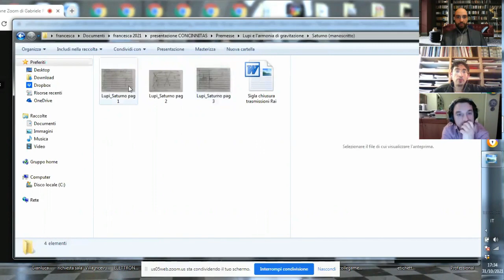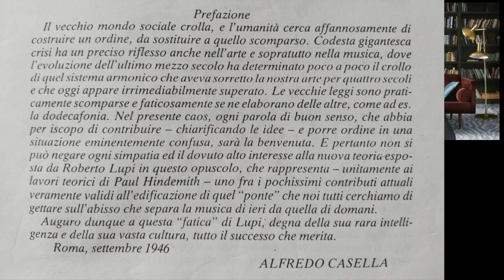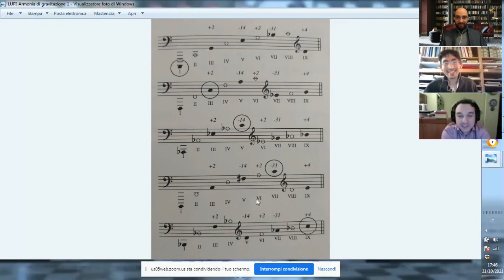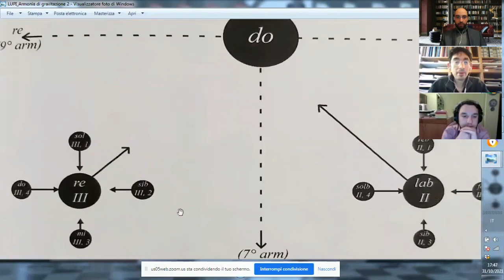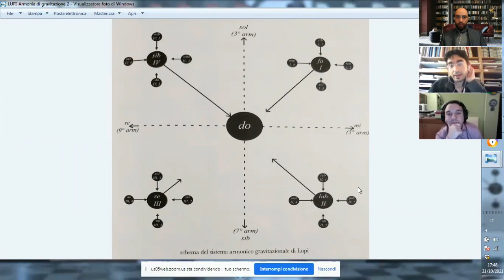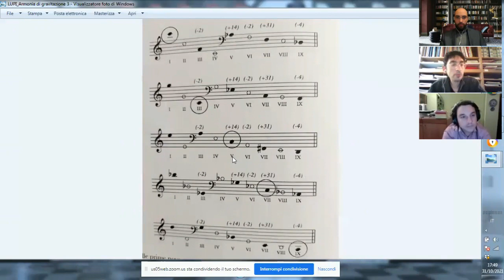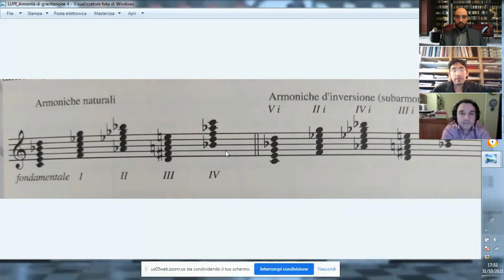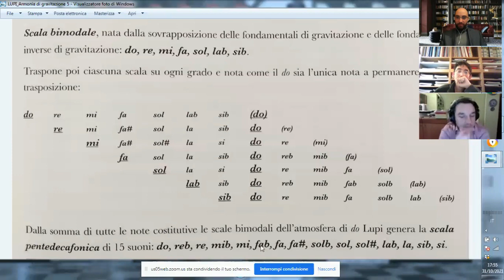La Concinnitas di A. Colla_PARTE 5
La Concinnitas:
il sistema armonico ideato dal compositore Alberto Colla (1968) spiegata dai suoi allievi. Gianluca Cascioli, affiancato da Gabriele Riccobono e Lorenzo Fronti, spiega l'Armonia di Gravitazione (1946) di Roberto Lupi (Milano, 28 novembre 1908 – Dornach, 17 aprile 1971): tale teoria è la base fondante su cui si basa la Concinnitas, il sistema ideato dal compositore Alberto Colla

In questo episodio :
00:38  Biografia di Roberto Lupi
02:52 Saturno (di R.Lupi), sigla di chiusura dei programmi Rai
03:39 L'armonia di gravitazione di R. Lupi (1946)